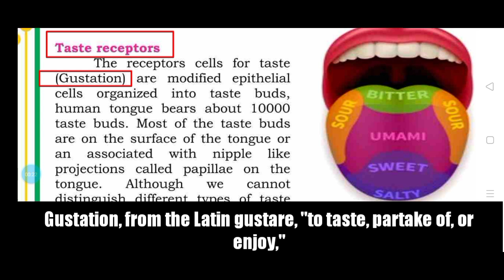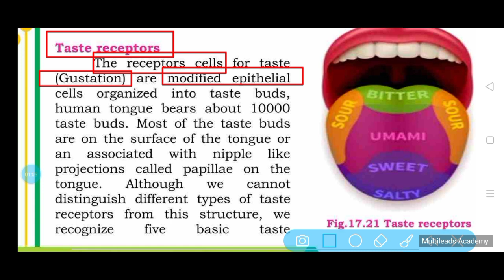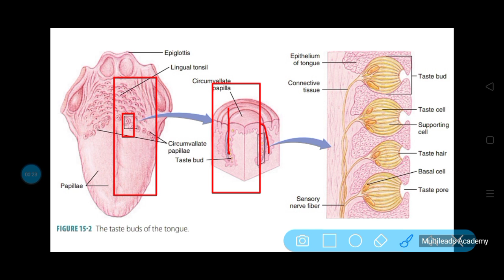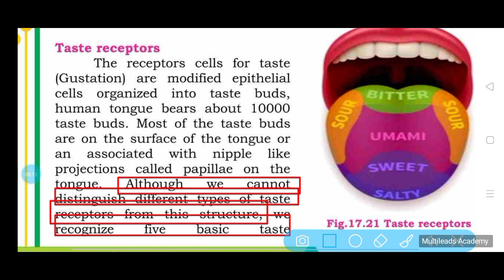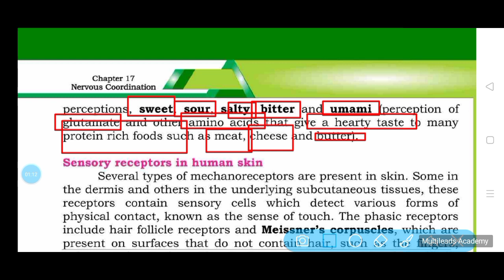Sensory receptors and their working class 12 | taste receptors class 12 | Sindh board new Biology 12